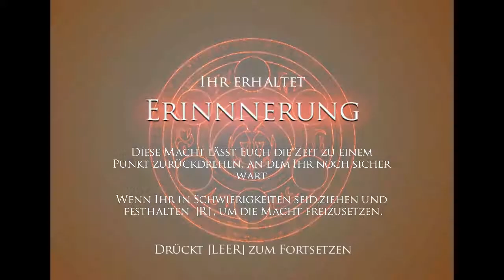Prince Of Persia Warrior Within #003 [HD] - Der Krähenmann